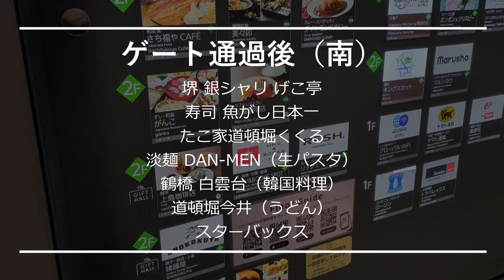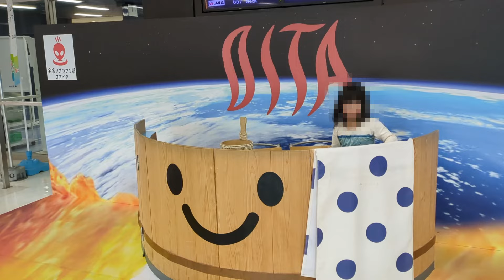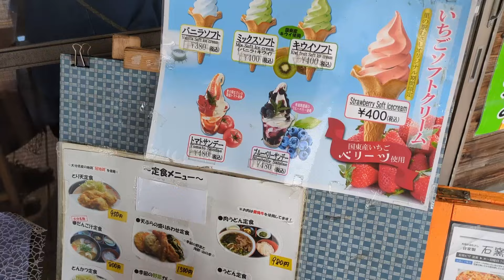【大分旅行#1】チビ２人と温泉旅行へ 初日 伊丹空港 から 大分空港へ 空の旅 とり天とだんご汁も食べるよ！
2024年3月 おちびたちと家族４人で大分に温泉旅行に行きました！その１日目、大分への移動と空港近くのお店でのランチの様子を撮影しました。

0:00 オープニング
0:14 空港まで移動
0:51 伊丹空港
1:21 朝食
2:02 搭乗へ
2:53 プロペラ始動-離陸
4:21 空の上にて
4:36 着陸へ
5:40 降機
6:00 空港ぶらり
6:47 大分の空634